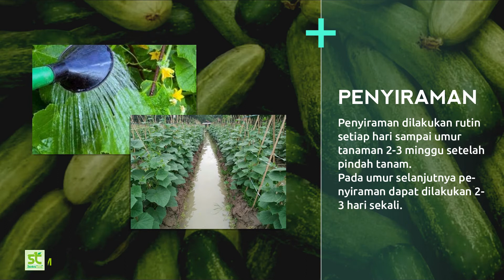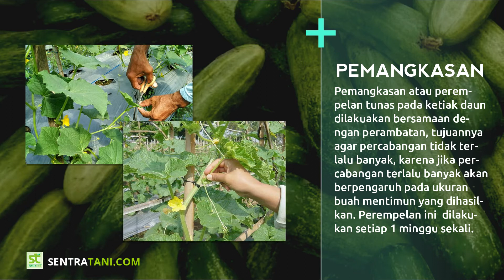Perawatan Tanaman Mentimun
Perawatan Tanaman Mentimun - Meski budidaya tanaman mentimun tergolong mudah, akan tetapi memerlukan perawatan tanaman yang benar dan tepat untuk menunjang keberhasilan budidayanya.
Secara garis besar, perawatan tanaman mentimun meliputi pembumbunan/penanaman kembali, pemasangan ajir, penyiraman, pembersihan rumput/gulma, pemupukan susulan, perambatan tanaman, pemangkasan dan pengendalian hama penyakit.